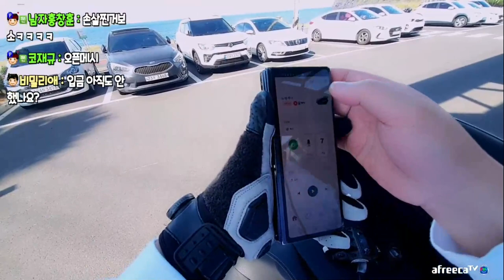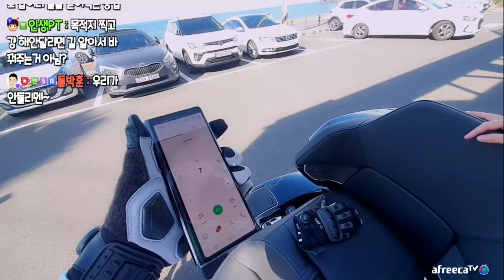이사람 왜 이러는지 아시는분?? (22.09.27-1)